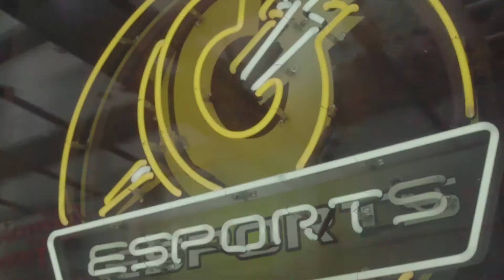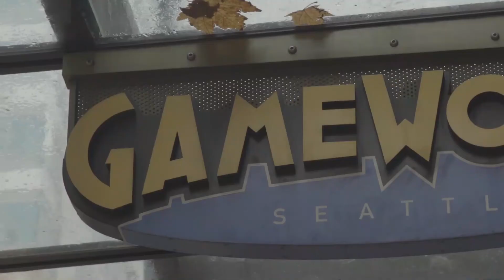Red Bull Conquest Cross Up - Seattle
After a four month grind, my Red Bull Conquest Tour comes to an end in the Pacific Northwest at the Seattle stop. Seattle fell to a pair of invaders - Squish from Arizona and Samurai from NorCal. However in Tekken, Seattle native eDDIEBOYMANG held it down for PNW.

The Conquest finals will be November 23 & 24, live from Santa Monica, California.

Join the Conversation Using the Hashtag